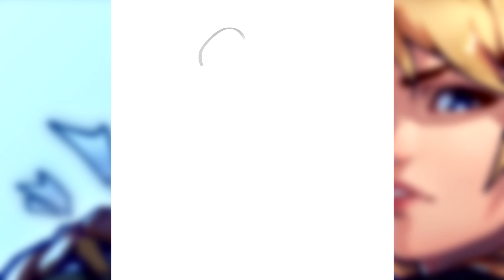Deadlock - Valorant fanart | Timelapse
Cooldown

Tool: Krita